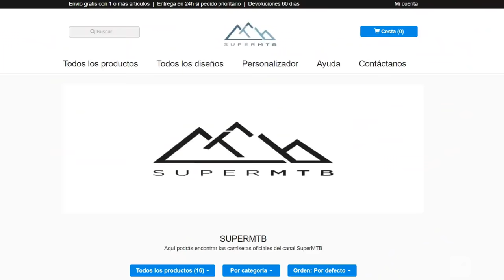🔵 El MOUNTAIN BIKE MODERNO ha llegado para Quedarse😱 (Debate)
El mountain bike moderno ha llegado y está cambiando todas las gamas de bicicletas ¿Te habías fijado?.

💚¡¡¡¡ Mi Set up mountain bike! ¡¡MIRALO 👀! 👇👇👇

​👉 Mis pedales
​👉 Mi grupo
​💜 Set up youtuber  ¡¡Miraaaa 👀! 👇👇👇

👉Mi cámara
​​👉Mi otra cámara
​👉 Soporte casco
​👉 Trípode grande
​​👉 Arnés de pecho
​👉Mi otra cámara
​👉 Soporte casco
​👉 Trípode grande
​👉 Arnés de pecho